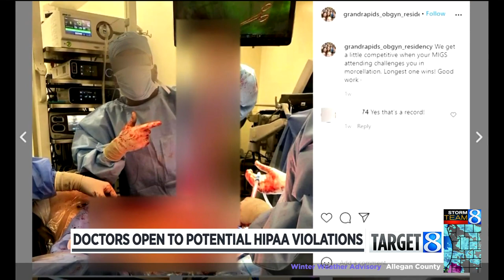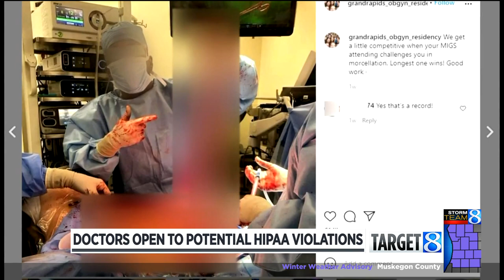Doctor’s open to potential HIPPA violations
A group of Spectrum Health doctors is facing privacy law violations after taking photos during surgeries then posting them on social media. (March 15, 2021)